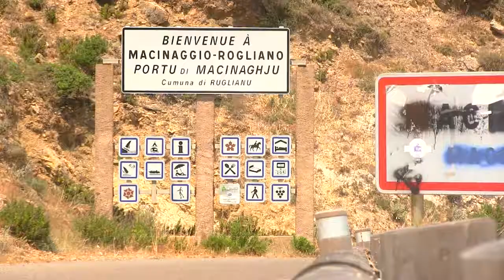Cap évasion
Le club MNF est fier de vous présenter son nouveau partenariat pour la saison 2017-18 avec CAP EVASION Gardiennage-Réparation, Location et Vente de Bateaux rigide et semi rigide à Macinaggio !